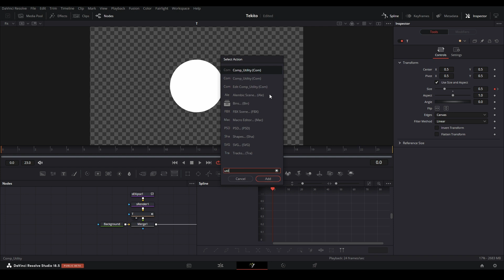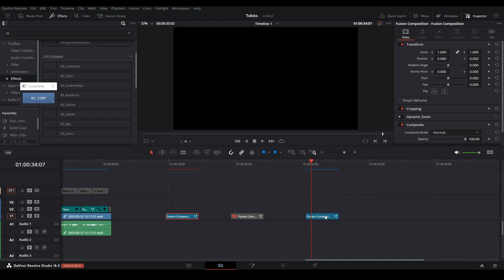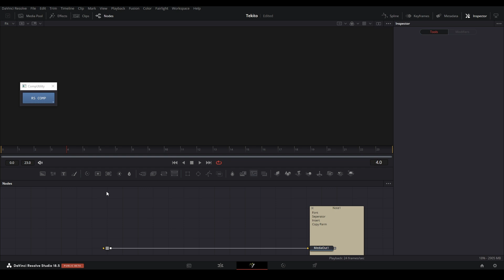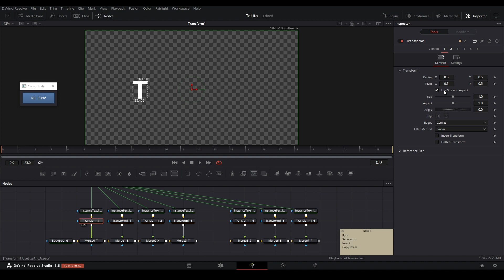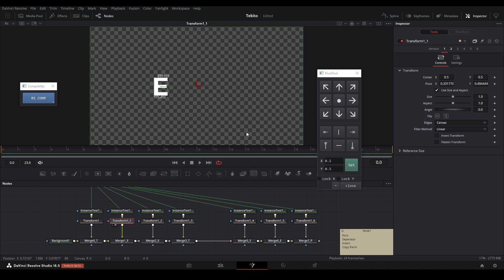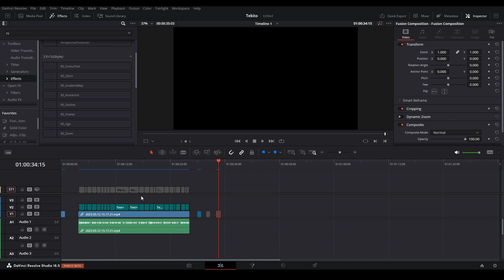DaVinci Resolve | Best Tools from Tekito's Script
In this video I teach what I think are the best tools from Tekito's script which I show you how to install the script in this video right

PeeJ ent PeeJ_ent PeeJ RL AMV Edit AMV Edits AMV Editing Anime Video Anime Music Video Davinci Resolve